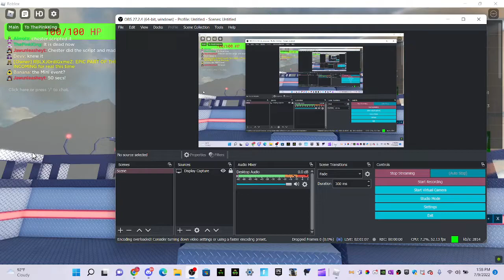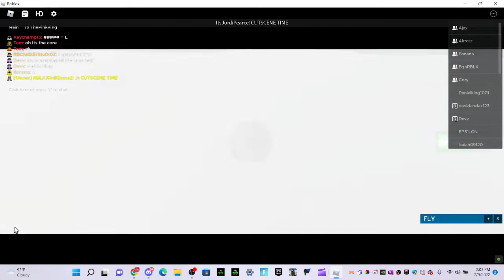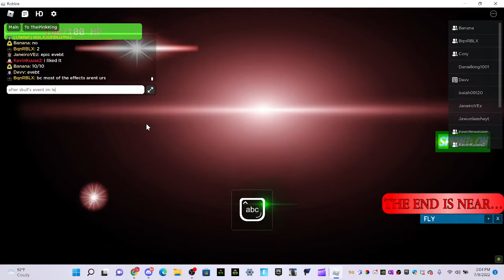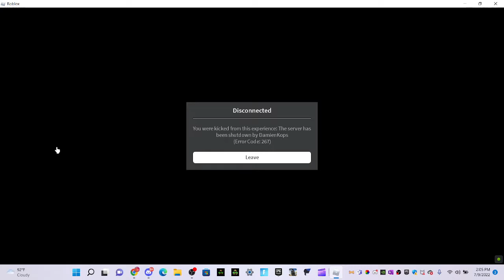the rival world destruction rising live event